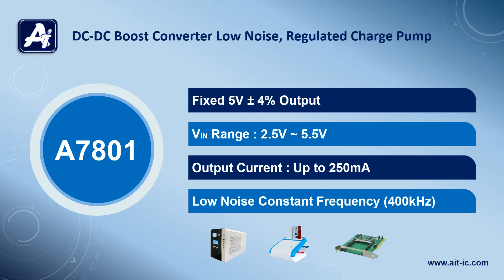A7801 Boost Converter | AiT Semiconductor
The A7801 is a low noise, constant frequency (400kHz) switched capacitor voltage doubler. It produce a regulated output voltage from a 2.5V to 5.5V input with up to 250mA of output current.

The A7801 is available in SOT-26 package.